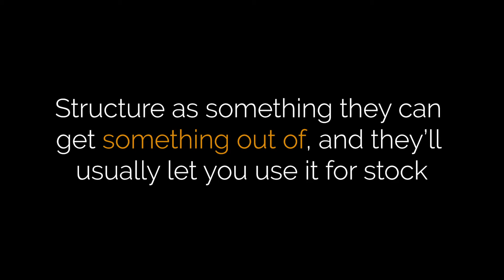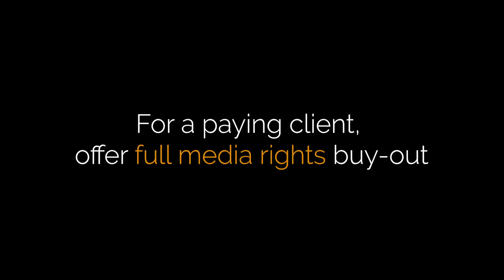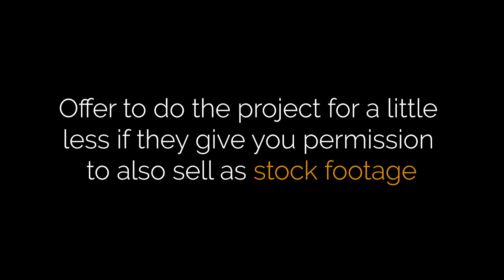How To Navigate Using Client Project Footage For Stock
What do you do when you want to use footage from a client project as stock footage? How can you approach the conversation and what options can you present to your client? Follow along as we hear from Seth Rice about how to navigate using client project footage for stock.

👉Love the content?

Hosts: Andrew Bartlett & John-Clay Burnett
Guest: Seth Rice